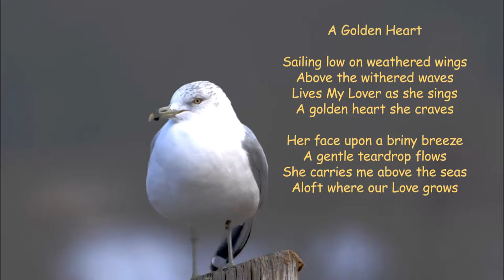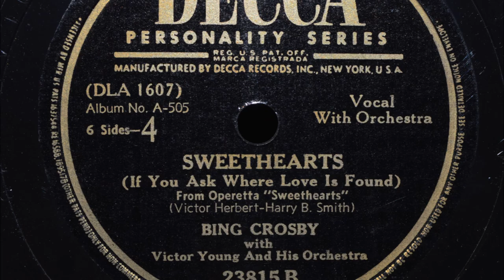Ah! Sweet Mystery Of Love and SWEETHEARTS with Bing Crosby and Victor Young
Please enjoy Ah! Sweet Mystery Of Love and SWEETHEARTS with Bing Crosby and Victor Young

Ah! Sweet Mystery Of Love
Vocal with Orchestra
From the Operetta " Naughty Marietta"
Victor Herbert - Rida Johnson Young
Bing Crosby with Victor Young and his Orchestra

SWEETHEARTS
If You Ask Where Love Is Found
Vocal with Orchestra
From the Operetta " SWEETHEARTS "
Victor Herbert - Harry B. Smith

Decca and the poem " A Golden Heart " by Dr. Claus